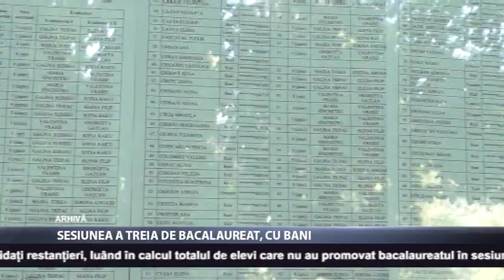Sesiunea a treia de bacalaureat, cu bani